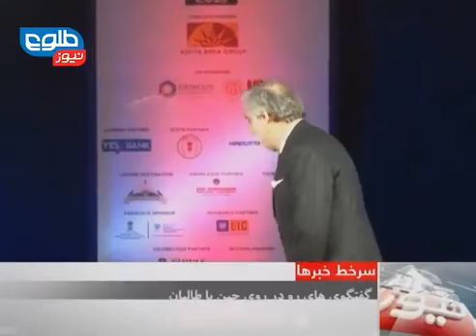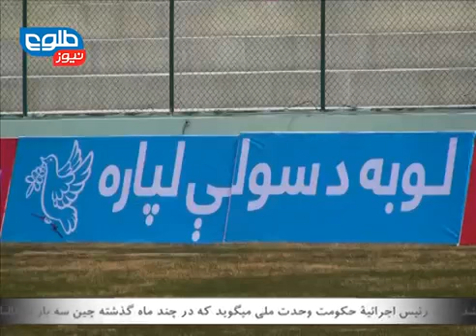TOLOnews 6 pm News 14 March 2015 / طلوع نیوز ۲۳ حوت ۱۳۹۳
Lower House to Summon National Security Advisor on Peace Talks, Camps Set Before Parliament to Protest Hazaras Abduction, Nangarhar Hosts RAPL 2015